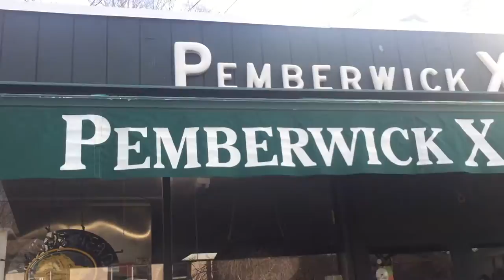RYEBREADS Hockey at Wonderland of Ice and Emilie's Birthday Party at The Fuss